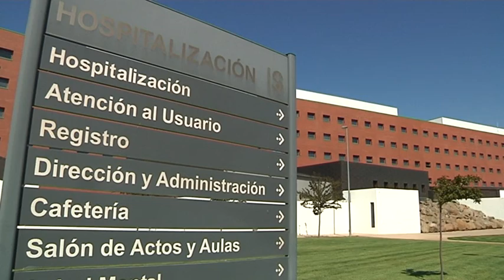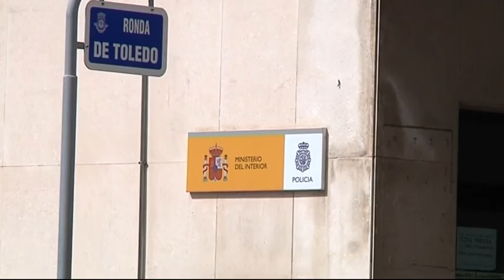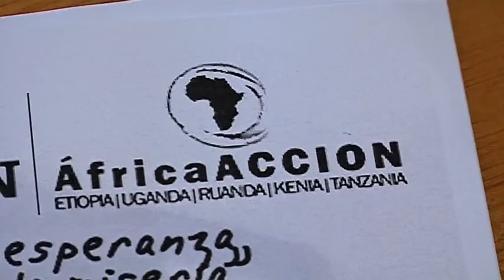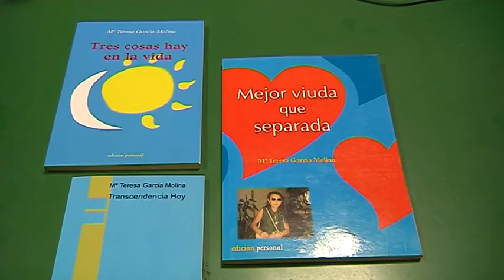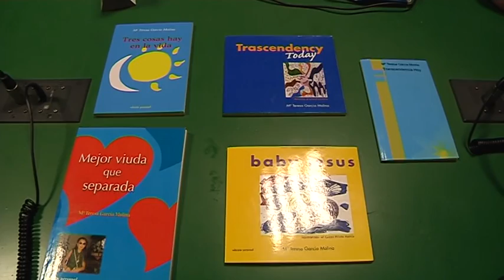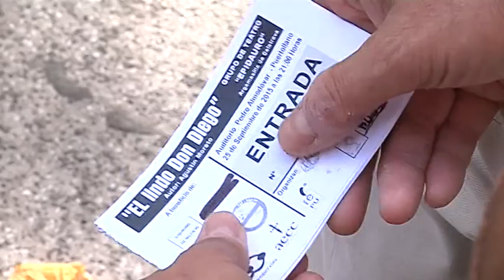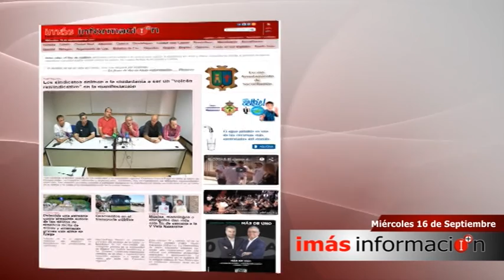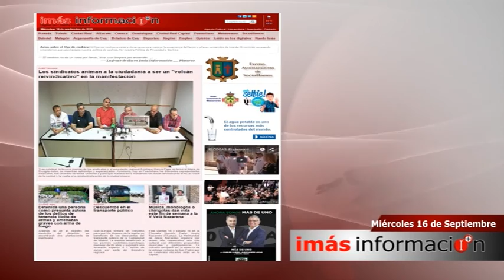"INFORMATIVO" de Imás Tv (16 de septiembre)